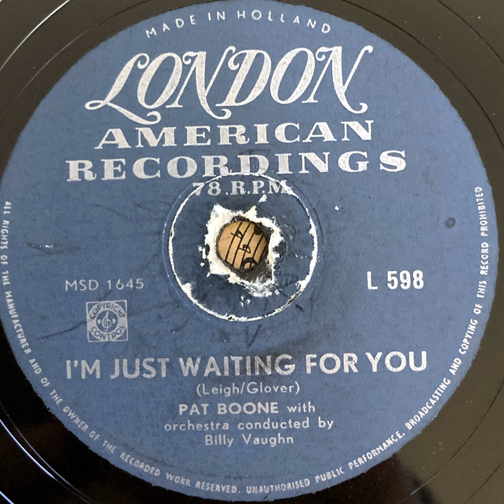Pat Boone -I´m just waiting for you